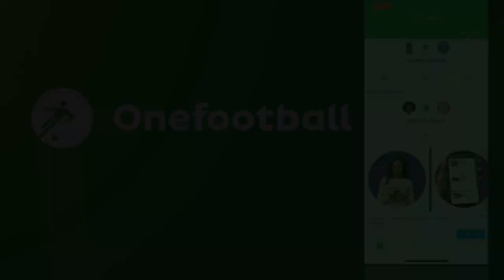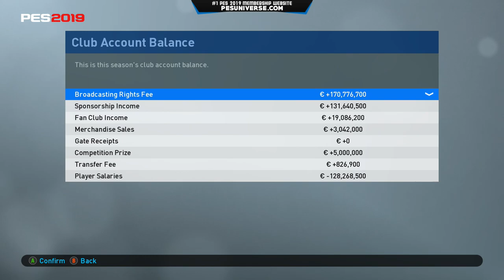[TTB] PES 2019 - OUT WITH THE OLD, IN WITH THE NEW! - Real Madrid Master League #3 (Realistic Mods)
PES 2019 Master League with Real Madrid
Luigi makes his first purchases of the season and the first La Liga match gets underway!

Save on tons of games & More!

➦Incas Patched exe (ver. 1.4.0.0)

PES Universe for PES2019 Memberships, Options Files & More!